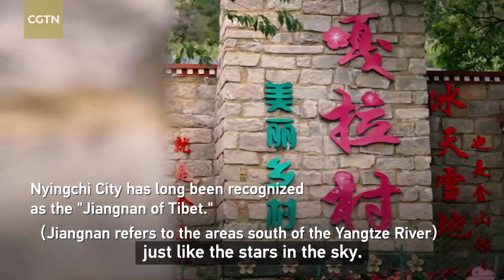Galai: 'Peach Blossom' village ushers in spring for Tibetan tourism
Chinese President Xi Jinping on Wednesday visited Galai Village in Nyingchi City in southwest China's Tibet Autonomous Region to inspect rural revitalization work.

Nyingchi City has long been recognized as the "Jiangnan of Tibet."

"Jiangnan" refers to the south of the Yangtze River, which represents the scene of a prosperous water town landscape.

The peach blossom groves in Galai Village, stretching about 18 hectares, usher in spring for Tibetan tourism.